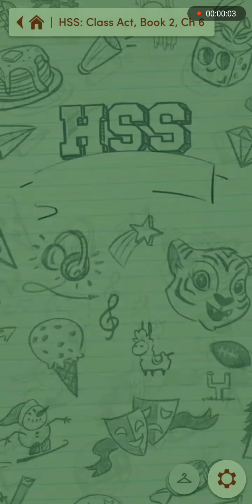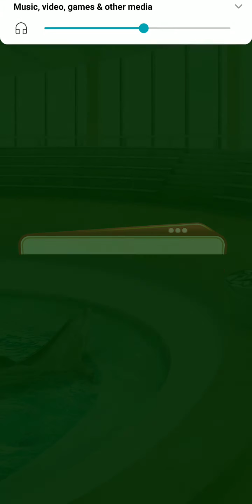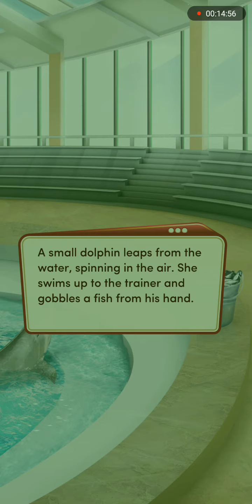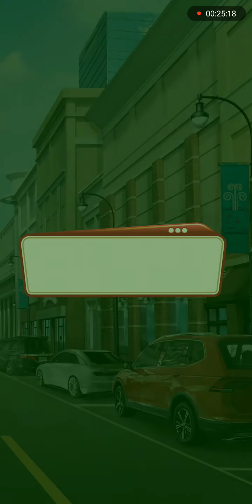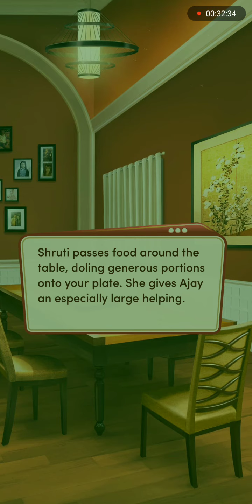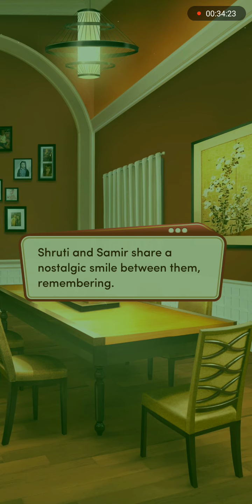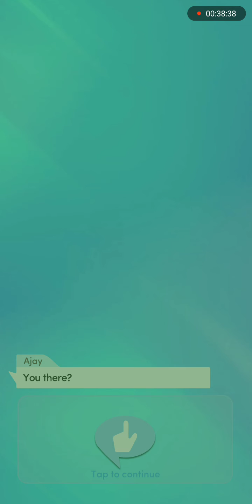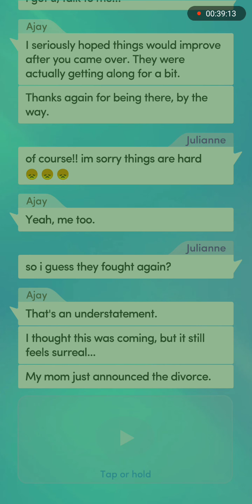[Choices] High School Story: Class Act, Book 2, Chapter 6: With the Fishes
Alright, here's chapter 6!

Before I get to my thoughts on the chapter...

The choice with the word 'heresy' took me almost a minute and a half to make because I had to look up the definition. 😬 It's starts from about 1:26-2:43 or so, so feel free to speed it up to 2:43.

On to the story:

To be honest, I was only interested in the moments with Ajay. His reaction after my MC told his parents he was handsome was priceless. 😆 Too bad his parents are getting divorced... 🙄